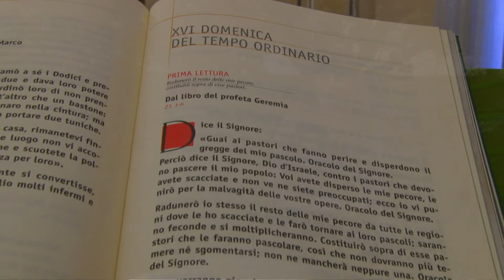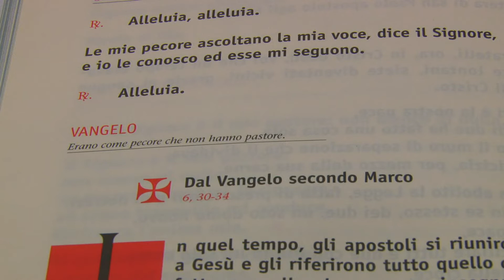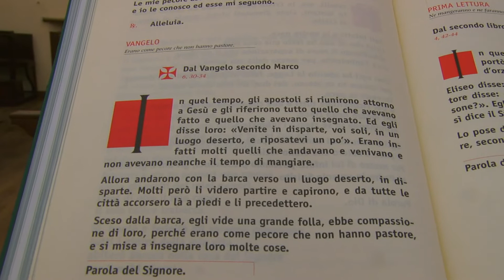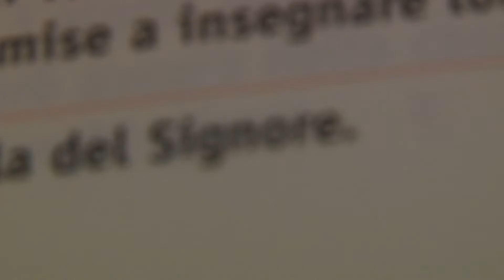Le strade della vita - 21 luglio 2018 - replica